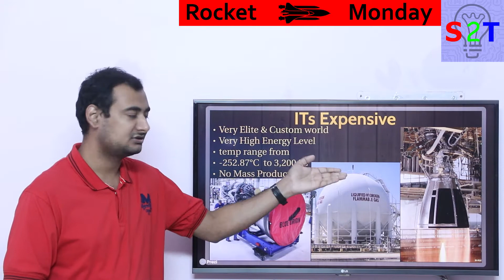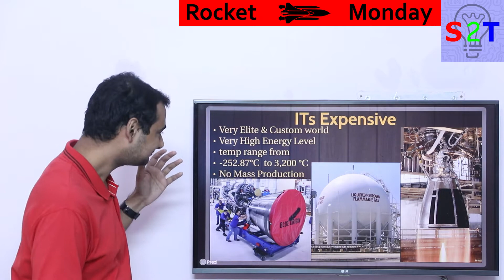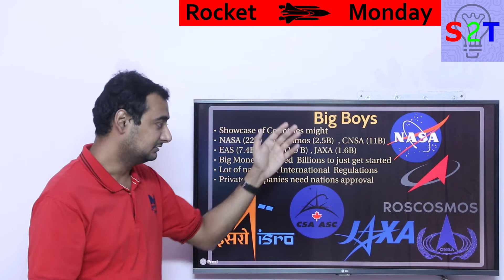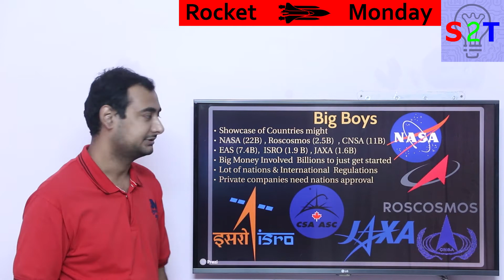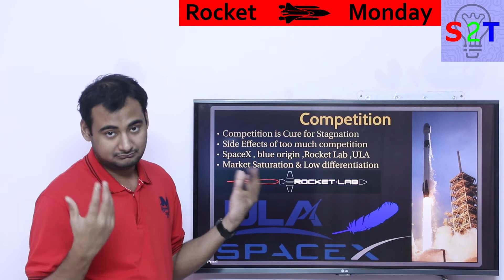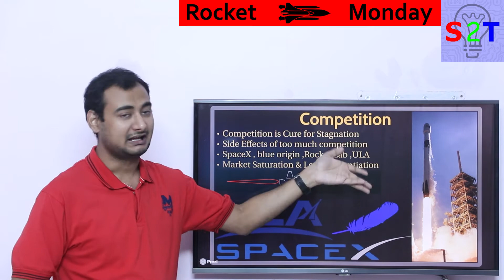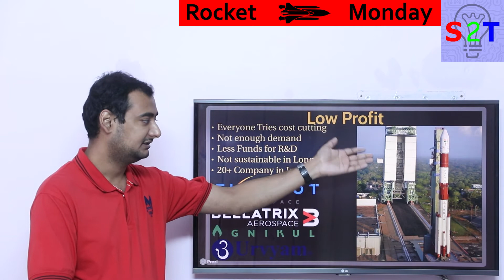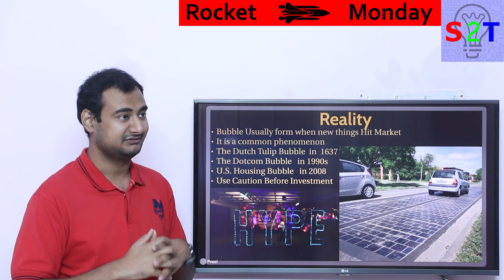Rocket Market Bubble Explained {Rocket Monday Ep115}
In this Ep, we will talk about the rocket market bubble
SO why the heck it's so expensive
the big boys of the game
the competitive nature of the game
Cons of low-profit margins
and Harsh Reality